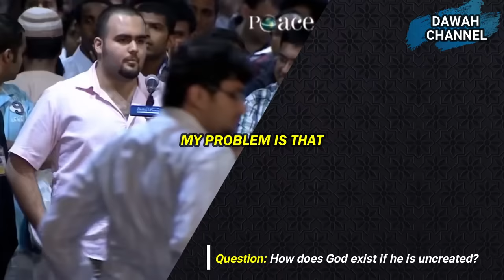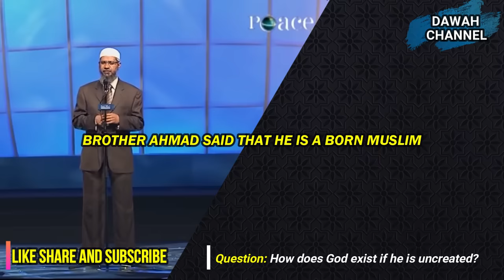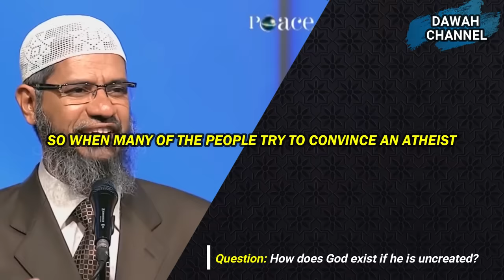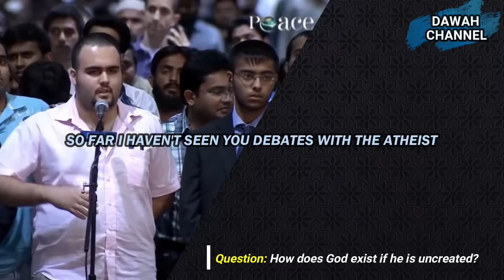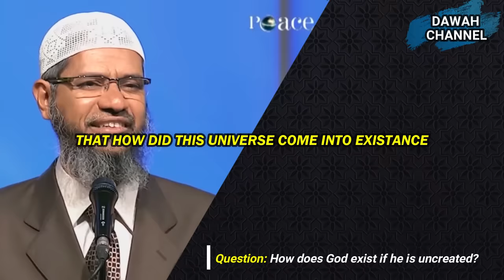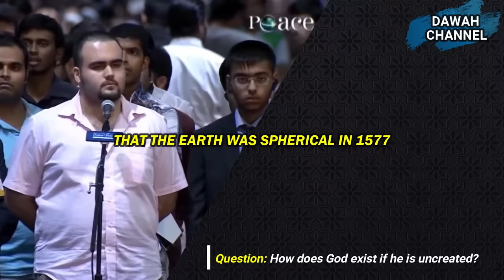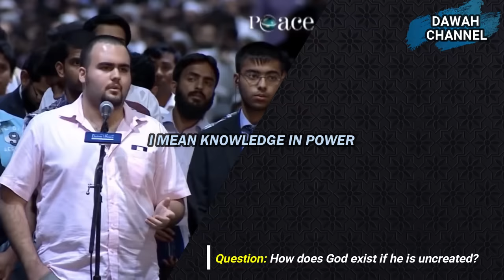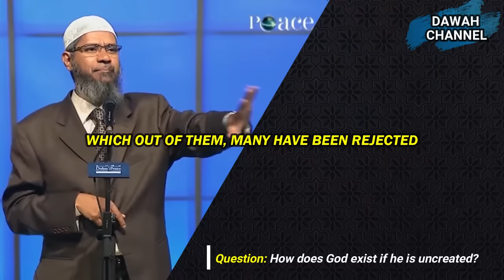How Can God Exist If He Is Uncreated And How Can We Feel His Existence? | Dr Zakir Naik 🕋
A Muslim who left Islam and now is Agnostic Asks Dr Zakir, “If God is Uncreated, then how can we feel His existence?” - Dr Zakir Naik